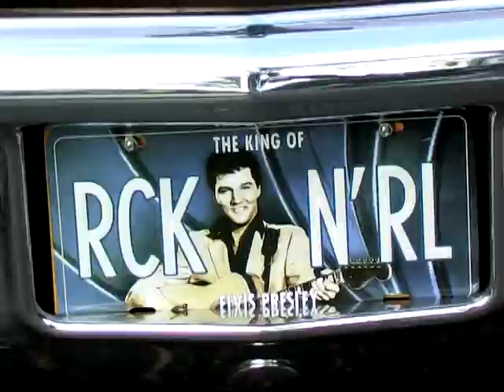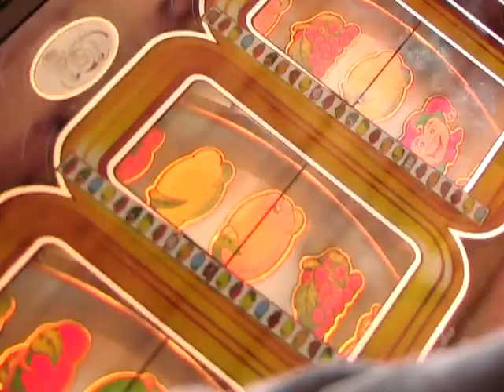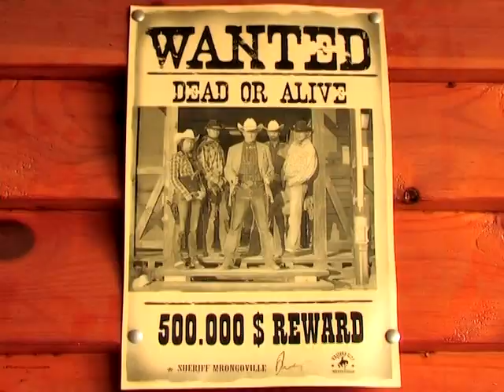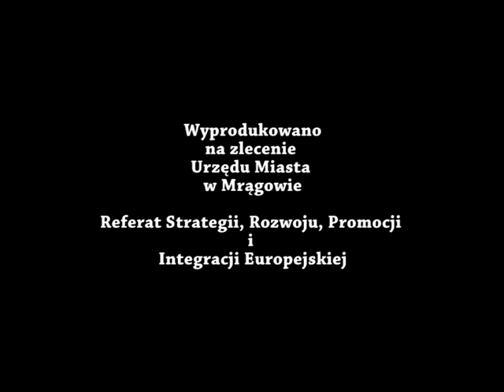Mrągowo Westernowe Miasto